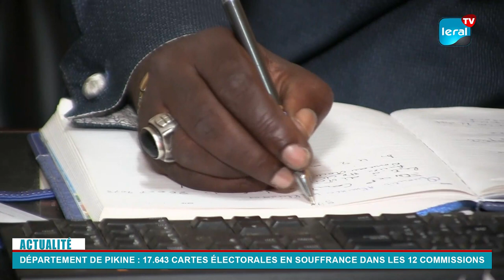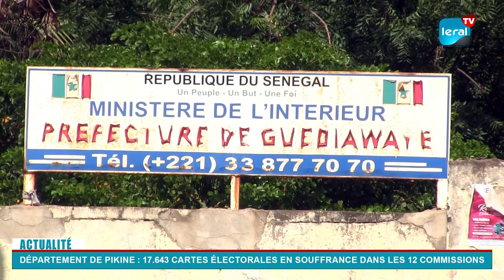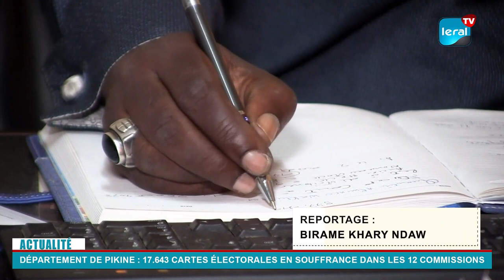Pikine: Plus de 17600 cartes électorales en souffrance dans les 12 commissions de distribution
Dans le département de Pikine, une situation préoccupante prévaut à l'approche de la prochaine élection présidentielle. En effet, plus de 17.600 cartes électorales sont en souffrance dans les 12 commissions de distribution. Une situation qui laisse de nombreux citoyens sans les précieuses pièces nécessaires à l'exercice de leur devoir civique. Cela a suscité l'inquiétude du préfet, qui appelle à l'action.